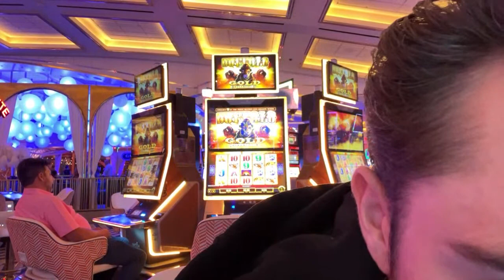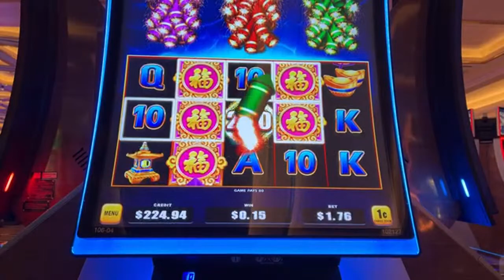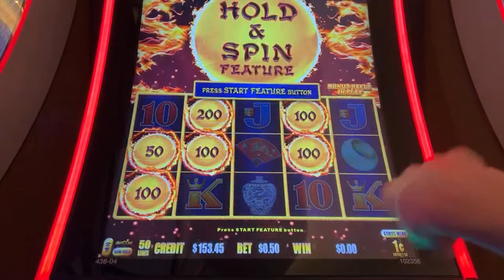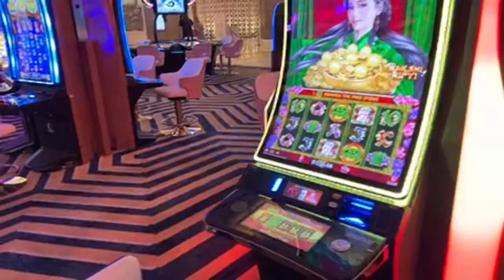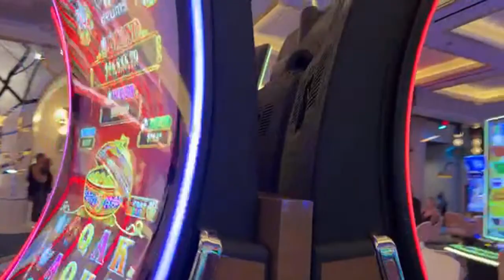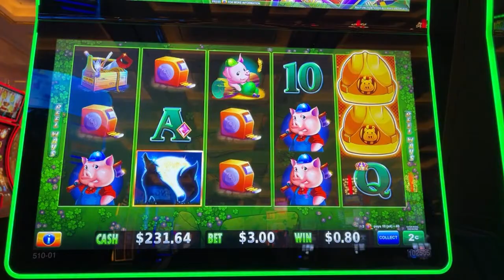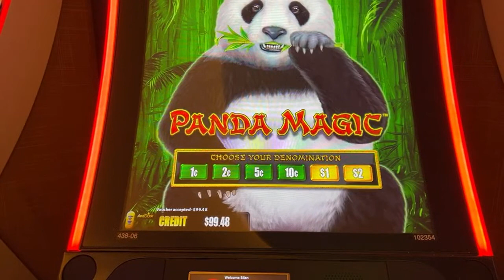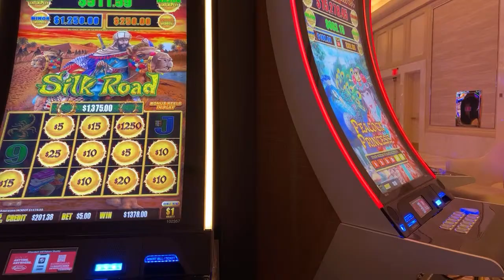LAST MINUTE HANDPAY JACKPOT! Playing Slots LIVE at Resorts World in Las Vegas!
Today we were at Resorts World in Las Vegas doing some slot hopping live on stream!

The purpose of these videos are not to advertise or promote gambling. Please enjoy responsibly.
These videos are intended for 18+ only. Gambling is very risky.
All uploads and content are the intellectual property of Bizzok and The Real Bizzok. You do not have permission to re-use, re-post, repurpose, or publish any parts without my written approval.